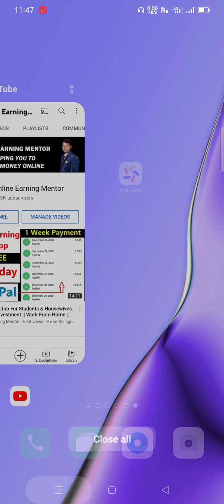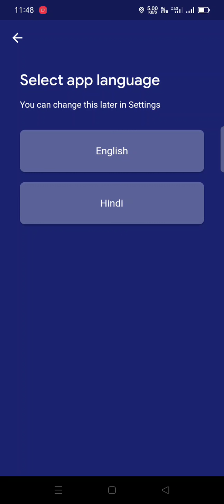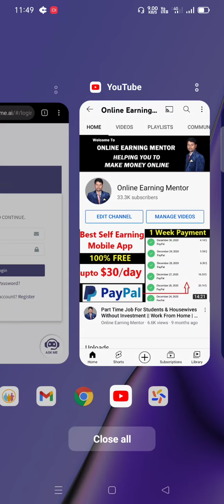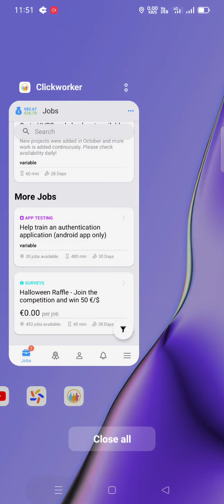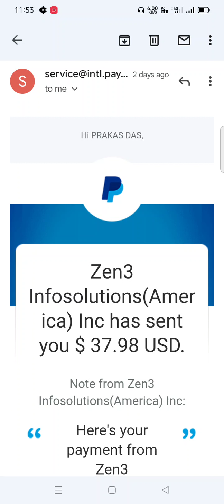Good News 3 Big Update || Google Taskmake, Click Worker & Data Mime | Online Earning Mentor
3 good news for you on google taskmate, click worker and datamime. Datamime is running fine now, releasing all pending payments. Also I will show you the payment the payment proof here.

How to make money promoting Amazon & Flipkart product on Youtube (Without unboxing and physical product review

Any kind of online investment is too risky. We and our channel will not be responsible for your investment.
GOOD WISHES AND BEST OF LUCK
(PRAKASH DAS)